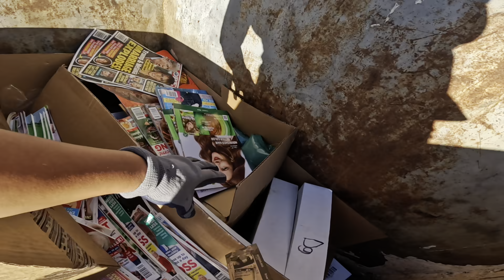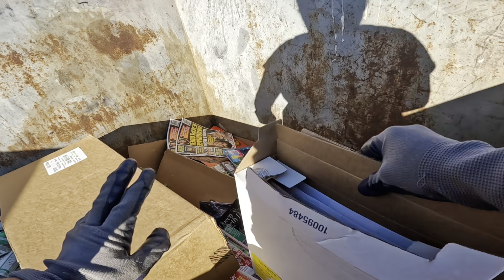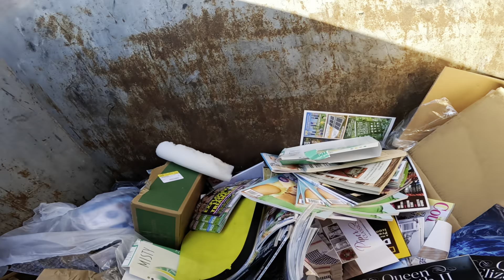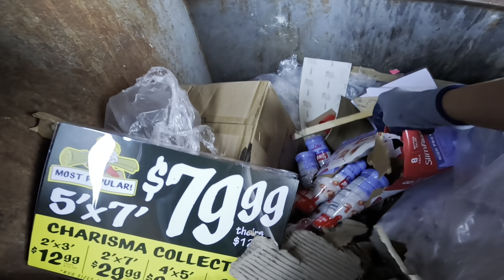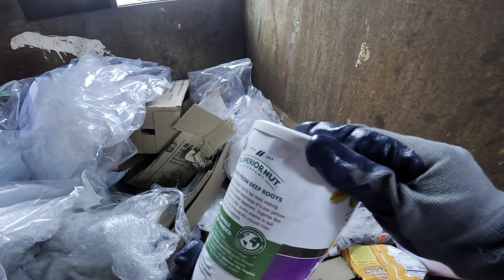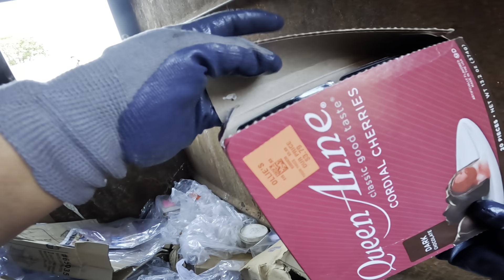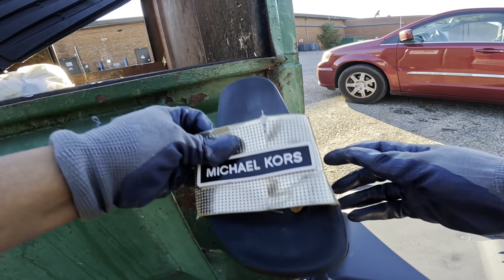Llego la seguridad y ya no pude seguir buscando 😱